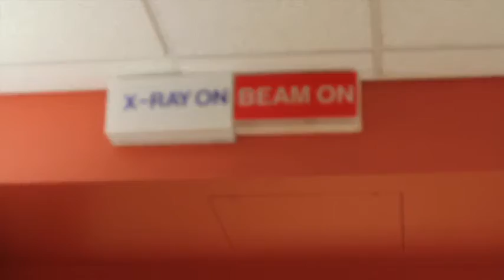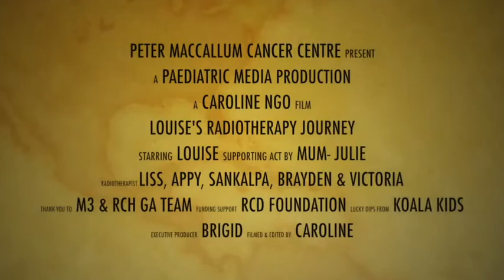Louise’s Peter Mac Story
Peter Mac’s young radiotherapy patients are directing and starring in their own movies to help them understand their treatments and explain their therapy to family and friends.

This episode features the “absolute champion” Louise who, with the support of her loving mother, learnt to lie still during her treatment and in doing so not require a general anaesthetic.

Through the generous support of Koala Kids and the Robert Connor Dawes Foundation our team helps these brave and inspiring people bring their Peter Mac story to life.